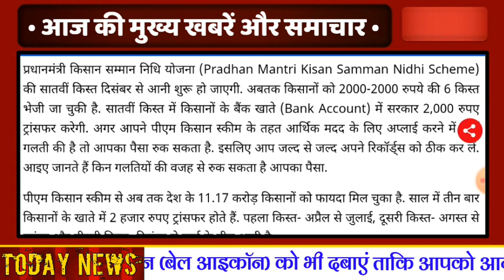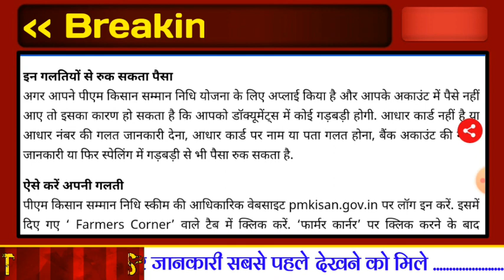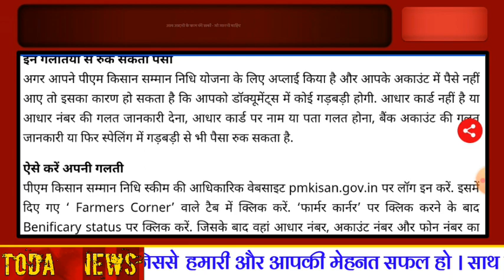किसान सम्मान निधि 2020 :- इन किसानों को सातवीं किस्त नही मिलेगी, जानें पूरी जानकारी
किसान सम्मान निधि 2020 :- इन किसानों को सातवीं किस्त नही मिलेगी, सरकार की घोषणा । जानें पूरी जानकारी, kisan yojana, kisan scheme 2020, kisan samman nidhi
किसानों के लिए केन्द्र से महत्वपूर्ण सूचना मिली ।
किसानों के लिए बुरी खबर आई ।
किसानों को झटका लगा ।
इन किसानों को सातवी किस्त नही दी जाएगी ।
जानें किन किन किसानों को सातवीं किस्त नही मिलेगी ।
पूरी जानकारी वीडियो में देखें .

                                          किसान सम्मान निधि पर अभी अभी की बड़ी खबर ।। किसानों के लिए केन्द्र सरकार ने की फिर बड़ी घोषणा ।। इन किसानों को लगा झटका ।। ऐसे किसानों को अभी सातवी किस्त का 2000 रुपया नही मिलेगा ।। सरकार ने दी बड़ी जानकारी ।।

किसान सम्मान निधि के आवेदन कर्ता है यदि आप भी, तो ये खबर आपके काम की है ।। दरअसल यदि आपने आवेदन के समय कोई गलती की है तो आपको सातवीं किस्त का पैसा नही मिलेगा ।।

ये गलतियां की है तो पैसा नही आएगा : -
आपके डॉक्यूमेंट्स में कोई गड़बड़ी होगी तब पैसा नही मिलता है जैसे आधार कार्ड नहीं है या आधार नंबर की गलत जानकारी देना, आधार कार्ड पर नाम या पता गलत होना, बैंक अकाउंट की गलत जानकारी या फिर स्पेलिंग में गड़बड़ी से भी पैसा रुक सकता है ।।

ये गलतियां ऐसे सुधारें : -
पीएम किसान सम्मान निधि स्कीम की आधिकारिक वेबसाइट pmkisan.gov.in पर लॉग इन करें ।। इसमें दिए गए ‘ Farmers Corner’ वाले टैब में क्लिक करें ।। ‘फार्मर कार्नर’ पर क्लिक करने के बाद Benificary status पर क्लिक करें ।। जिसके बाद वहां आधार नंबर, अकाउंट नंबर और फोन नंबर का विकल्प दिखेगा ।। यहां आप देख सकते हैं कि आपकी सूचना सही है या नहीं ।। अगर गलत है तो इसे सही करा सकते हैं ।।

किसान सम्मान निधि पर अभी अभी बड़ी खबर ।।
किसानों को मोदी का बड़ा झटका लगा ।।
किसानों के लिए बुरी खबर ।।

किसान सम्मान निधि की जानकारी

                    धन्यवाद

                 वंदे मातरम

किसान सम्मान निधि, किसान योजना, किसान सम्मान निधि की जानकारी, किसान सम्मान निधि 2020, प्रधानमंत्री किसान सम्मान निधि, किसान सम्मान निधि की पूरी जानकारी ।।

Full Ditail
Big Update

Kisan Yojna 2020 Latest News .
Modi Govt Yojna Taza Update .

Exclusive News .
किसान सम्मान निधि 2020
प्रधानमंत्री किसान सम्मान निधि 2020
किसान सम्मान निधि 7वी किस्त
प्रधानमंत्री किसान सम्मान निधि प्रक्रिया
किसान सम्मान निधि लिस्ट
प्रधानमंत्री किसान लोन योजना
प्रधानमंत्री किसान सम्मान निधि क्या है
प्रधानमंत्री किसान सम्मान निधि लिस्ट
किसान सम्मान निधि आवेदन प्रक्रिया
किसान योजना 2020 आवेदन जानकारी
प्रधानमंत्री किसान सम्मान निधि ऑनलाइन आवेदन प्रक्रिया
किसान सम्मान निधि सुचि
प्रधानमंत्री किसान सम्मान निधि रजिट्रेशन
प्रधानमंत्री किसान सम्मान निधि 7 वी किस्त
प्रधानमंत्री किसान सम्मान निधि FTO
प्रधानमंत्री किसान सम्मान निधि 2000 रुपये
किसान सम्मान निधि मोदी की नई घोषणा
किसान सम्मान निधि का लाभ कैसे ले
पीएम किसान सम्मान निधि की सम्पूर्ण प्रक्रिया
पीएम किसान योजना 2020
पीएम किसान योजना लिस्ट

ताजा खबर

Prdhan Mantri Kisan Yojna .

Exclusive News
Exclusive Riport